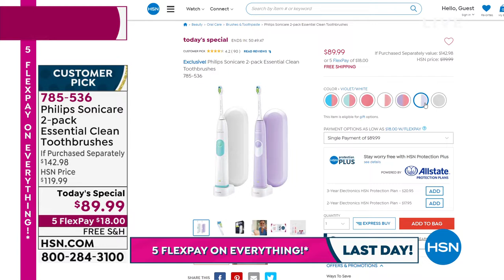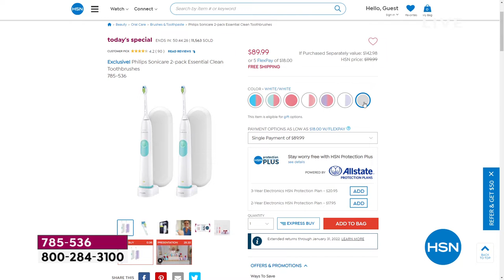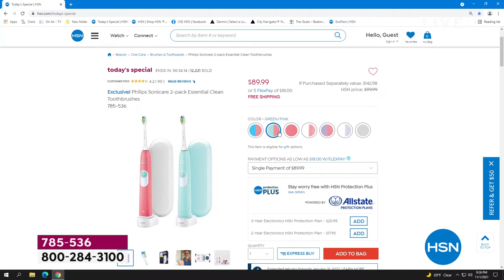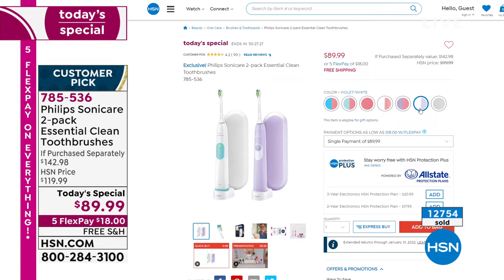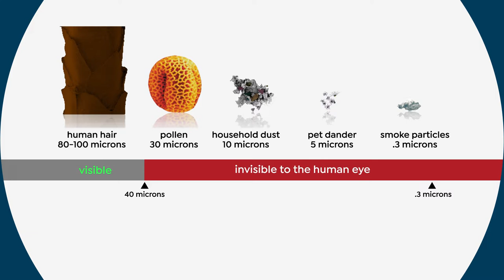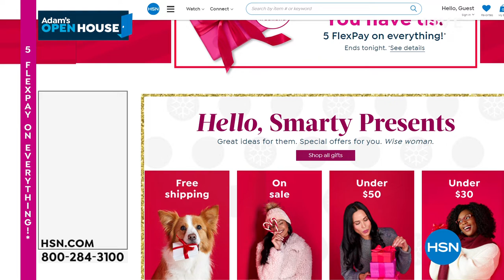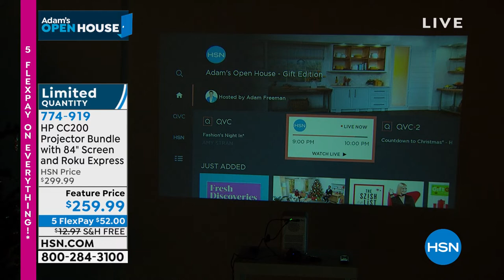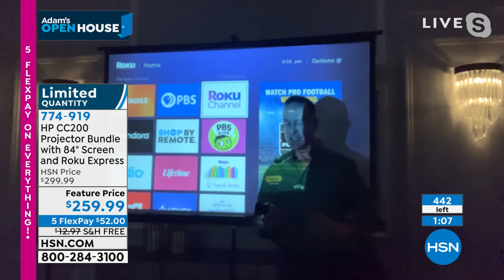HSN | Adam's Open House - Gift Edition 11.01.2021 - 09 PM